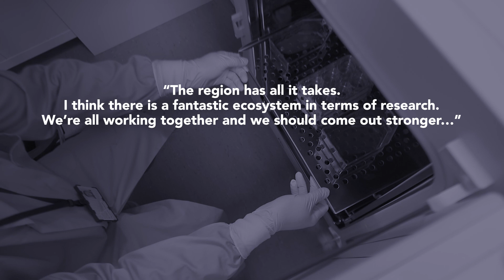BuildingBackBetter Daresbury Proteins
Scientists in the Liverpool City Region have been saving lives on the front line during the Covid-19 crisis.

When they needed a lifeline themselves, the Future Innovation Fund provided it.